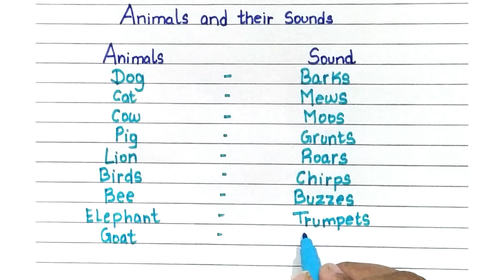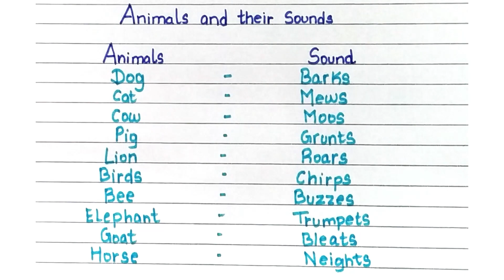Animals and their Sounds, Kids Vocabulary, Animal Sounds, Various Animal Sounds, Animals sounds name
hey buddies lets us learn Animals and their Sounds.